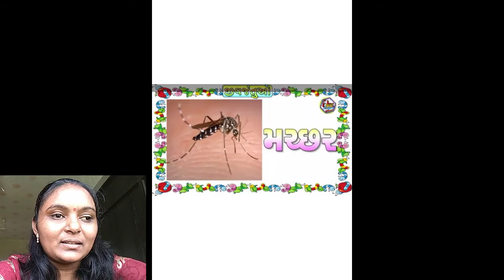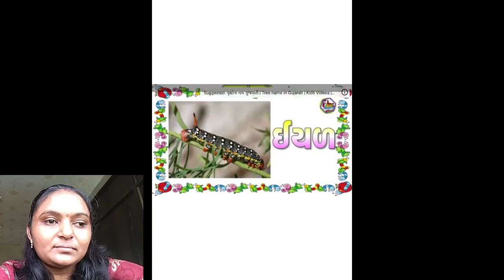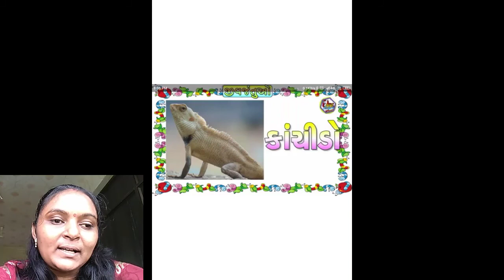Class - 3rd ____Jivjantu na Naam (Insects Name)_____ Gujarati